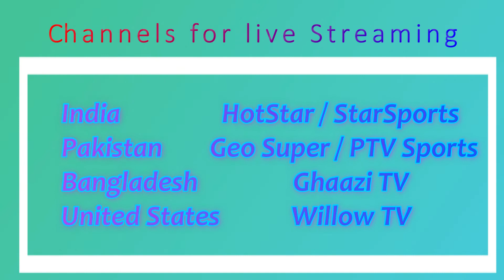🛑 LIVE: PSL 2021 || Match 15 | Lahore Qalandars vs Islamabad United playing Xi - LQ vs IU Full Squad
Match 15 | Lahore Qalandars vs Islamabad United playing Xi - LQ vs IU Full Squad